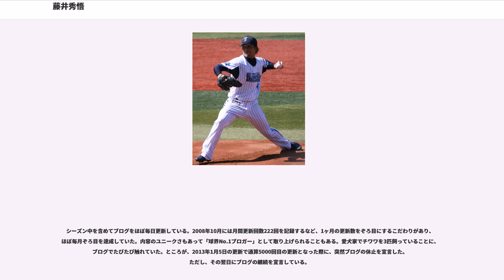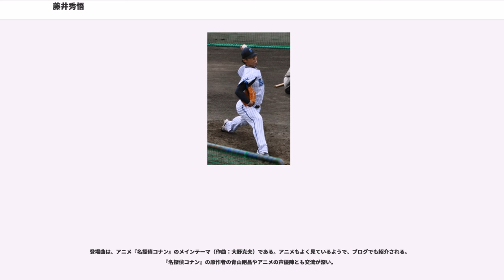藤井秀悟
藤井 秀悟（ふじい しゅうご、1977年5月12日 - ）は、愛媛県伊予市出身の元プロ野球選手（投手）、現在は巨人の打撃投手。左投左打。

に愛媛県立今治西高等学校へ入学する。「伊予の怪腕」と呼ばれ、同年夏の全国高等学校野球選手権愛媛大会決勝で、平井正史を擁する宇和島東と対戦するが3-5で敗れる。の第67回選抜高等学校野球大会には4番・エース・主将として臨んだ。準々決勝、鶴岡一成を擁する神港学園戦で、1点リードしている9回表の投球中に左肘内側側副靭帯を損傷し降板。その試合は逆転を許した後の9回裏二死での藤井の同点タイムリーもあり延長13回サヨナラで勝つが、準決勝は登板出来ず澤井良輔を擁する銚子商業の前に敗退した。同年夏の愛媛大会も怪我で登板出来ず、松山商業に4-5で敗れた。この時は一塁手として出場していた。

に早稲田大学人間科学部に進学。エースとして活躍し、東京六大学リーグでは通算48試合登板で24勝10敗、防御率1.91、249奪三振の好成績を残す。ただし在学中チームのリーグ優勝は僅かに一度に終わるなど不遇な面があった。2年生春にはベストナインに選ばれた。当時、日本生命硬式野球部で活躍していた福留孝介とは高校2年の冬休みに第1回AAAアジア野球選手権大会日本代表選出され渡辺元智監督の期待に応え第1回AAAアジア野球選手権大会優勝に貢献して以来の親友。1999年のドラフト会議で、ヤクルトスワローズから2位指名（逆指名）を受けて入団。

プロ1年目のは全てリリーフで31試合に登板。4月29日の対読売ジャイアンツ戦でプロ初勝利を挙げた。

は開幕前に山部太、高木晃次が相次いで故障したこともあって先発に転向する。開幕から先発ローテーションに定着した。6月17日の対広島東洋カープ戦で初完封勝利を挙げる。その後も好調を維持した。初めて規定投球回に到達し、最多勝利のタイトルを獲得。ベストナインにも選ばれた。

5月22日の対巨人戦において、ヤクルトが8対1と大量リードして迎えた9回表二死三塁の場面で遊ゴロを打ち全力疾走した。その後、9回裏のマウンドに上がった藤井は巨人ベンチから野次を浴び涙ぐんだ。この回には先頭の江藤智にソロホームランを打たれ、その後の松井秀喜、清原和博、高橋由伸に3連続死四球を与えるなどして降板、試合はヤクルトが勝ったものの、藤井はヒーローインタビューを拒否した。この件については、大学時代から交友関係にある乙武洋匡に「ルールを知らなくてさ」と涙ながらに漏らしている。藤井はこの出来事から16年後、2017年11月26日放送の「中居正広のプロ野球珍プレー好プレー大賞2017」に出演。この番組で野次の一件が取り上げられ、司会の中居正広は、ゲストで出演していた元巨人の元木大介を「（野次を飛ばした）犯人だね！」と指摘した。

から背番号を23から18に変更。開幕投手を務めた。この年も2ケタ勝利を挙げ、11月の日米野球では2試合に登板し打者28人に対して5安打自責点1（1敗）の成績を残す。

は開幕前から左肘の違和感を訴え、4月2日の対中日ドラゴンズ戦で先発登板したものの3回途中で降板、翌日に左肘内側側副靭帯断裂が判明した。高校・大学時代は周辺の筋肉を鍛えることで克服してきたが、3度目となる故障で手術に踏み切り、この年は1試合の登板に終わった。

4月28日に交通事故で頸椎を捻挫するが、5月26日の対中日戦で420日ぶりの登板。6月30日には復帰後初の勝ち星を挙げるが、8月19日に左膝靭帯を損傷し登録抹消。15試合に登板したが4勝6敗・防御率5.51と復活したとは言い難い成績だった。オフには扁桃腺除去手術を受けた。

4月6日の対中日戦で14奪三振を奪う好投を見せた。5月5日の対中日戦では、タイロン・ウッズに顔付近へ投球したためウッズが抗議したが、藤井が両手を横に広げ当ててないだろう?とジェスチャー、激高したウッズに右頬を殴打されて軽症を負った。藤井には舌を出す癖があり、これをウッズが挑発と誤解したことが暴行の原因とされている（ウッズは退場処分）。後年、この件に関してウッズと藤井は和解している。
前半戦は防御率・奪三振でリーグトップを独走す...